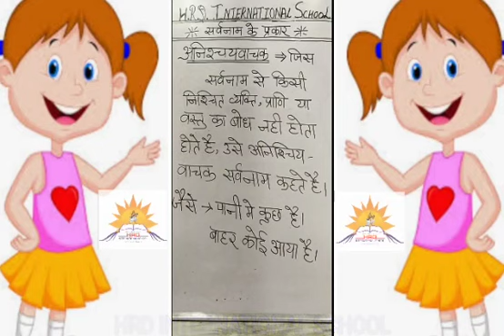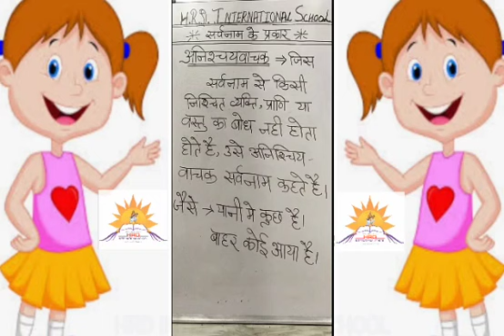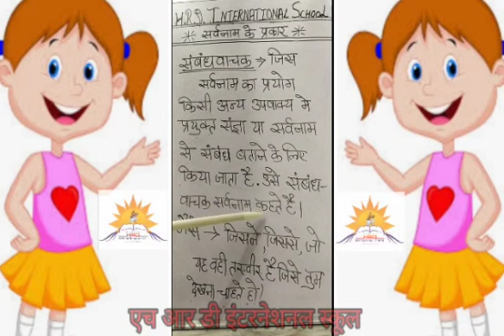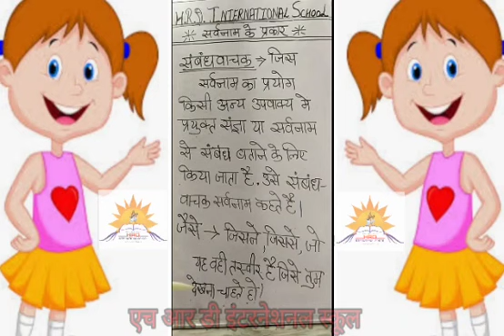सर्वनाम के प्रकार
Video from Hrd